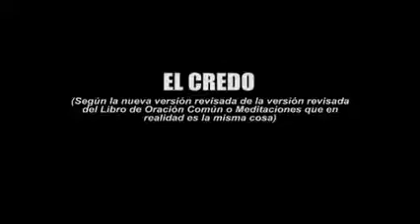Humor Blasfemo al Estilo de Rowan Atkinson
Disfrutable de principio a fin este vídeo donde Rowan se ríe de esa gran broma universal de la religión cristiana pero con mucho acierto como no podría ser de otra manera.